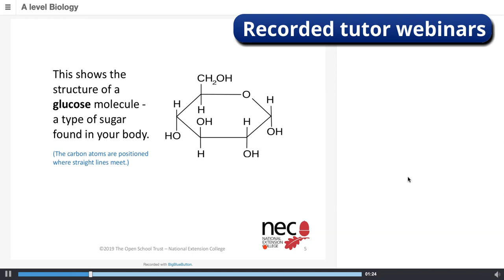Online International A level Biology explained in 60 seconds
NEC's online courses have been written and developed by experts. You'll have access to course materials and tutor support 24/7 through our online learning platform - learn@nec.